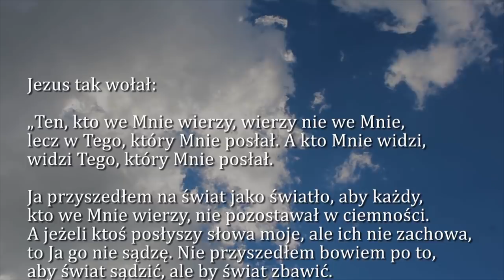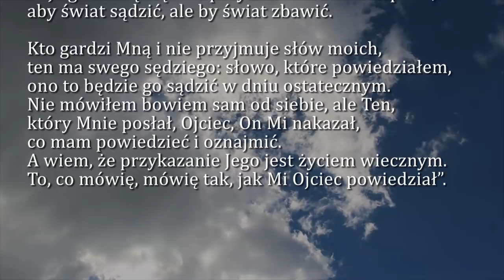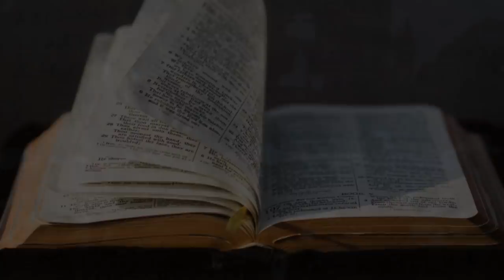Dobra Nowina na dziś | 15 maja - Środa, IV tyg. wielkanocnego